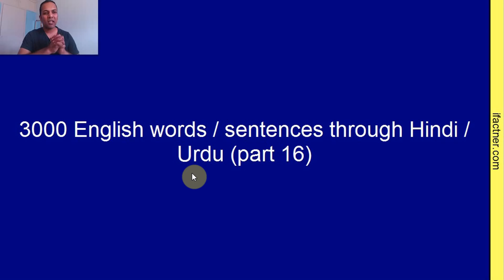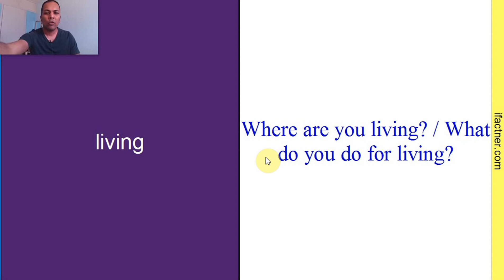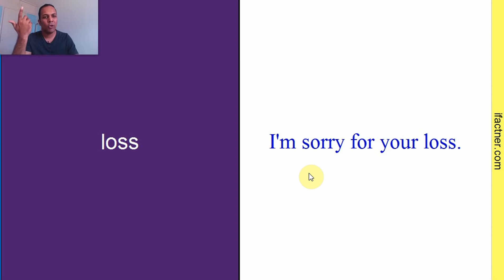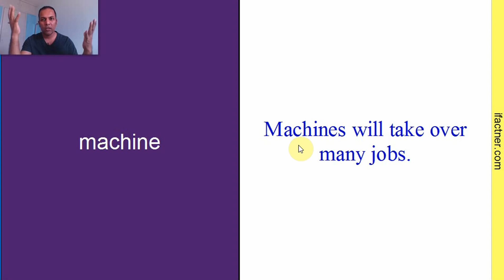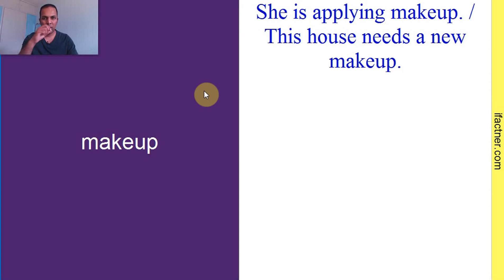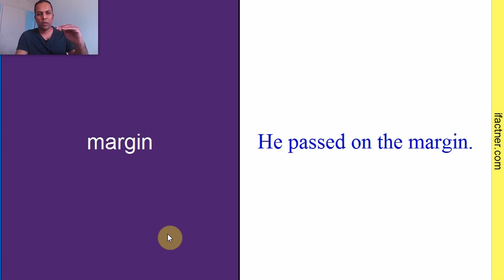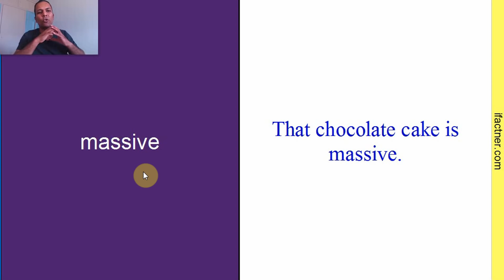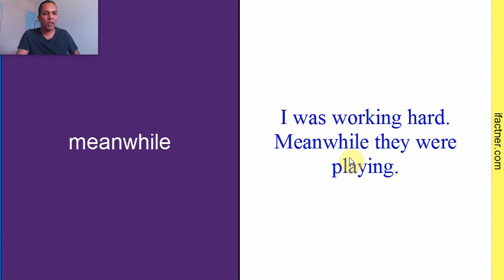Common daily use English vocabulary words with meaning and phrases through Hindi, Urdu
Learn 100 common daily use English phrases with meaning of English vocabulary words in Hindi & Urdu for Pakistani, Indians beginners. Learners can also improve their English pronunciation through Hindi, Urdu with Ifactner spoken English course. Where applicable beginners also learn English grammar in Hindi.
Ifactner puts special emphasis on improving English speaking and developing correct English accent for the learners, students, tourists and professionals in this English training lessons.
If you are seeking English vocabulary words lessons in Hindi and Urdu languages for Indians, Pakistanis then you are at the right place.
This is part number 16 of Learn 3000 English vocabulary words meaning with sentences through Hindi, Urdu course for Indians, Pakistanis course.
Other people from around the world who understand or speak Hindi or Urdu language can also benefit from this English spoken course through Hindi, Urdu. People who speak Tamil, Telugu, Malayalam, Nepalese, Bhutanese, Bengali, Punjabi, Pushto and understand either Hindi or Urdu can learn to speak English, improve English vocabulary in Hindi and develop English accent with Ifactner's course.